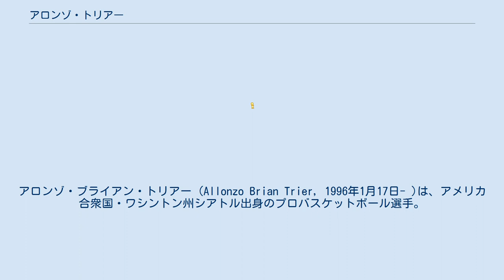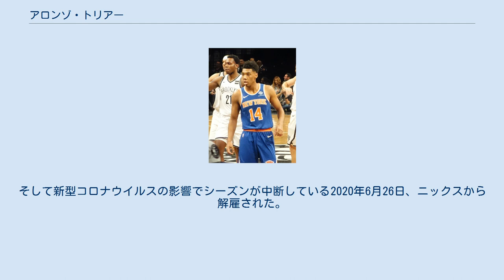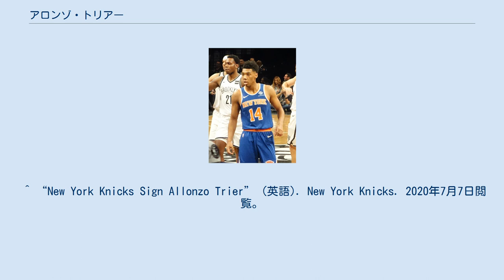アロンゾ・トリアー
アロンゾ・ブライアン・トリアー (Allonzo Brian Trier, 1996年1月17日- )は、アメリカ合衆国・ワシントン州シアトル出身のプロバスケットボール選手。
 アリゾナ大学で主力として活躍。
3年目は平均18.1得点とエースとしてチームを牽引した。
3年目のシーズン終了後に2018年のNBAドラフトにアーリーエントリーしたが、どこからも指名されなかった。
 ドラフト後の2018年7月3日にニューヨーク・ニックスとツーウェイ契約を結んだ。
10月17日のアトランタ・ホークス戦でNBAデビュー。
11月23日のニューオーリンズ・ペリカンズ戦でキャリアハイとなる25得点を記録した。
その後もNBAの試合で結果を残し、12月13日にニックスと2年700万ドルの正式契約を結んだ。
トリアーはシーズン開始から2ヶ月以内に正式契約を結んだ最初の選手となった。
一年目の2018-19シーズンは64試合に出場した。
オフにニックスがチームオプションを行使したため、来季の残留が決まった。
 2019-20シーズンは精彩を欠き、プレータイムも大きく減少。
そして新型コロナウイルスの影響でシーズンが中断している2020年6月26日、ニックスから解雇された。
^ “Deandre Ayton, Allonzo Trier declare for NBA draft after Arizona's stunning loss” (英語). 2020年7月7日閲覧。
 ^ “Knicks Sign Isaiah Hicks and Allonzo Trier to Two-Way Contracts” (英語). New York Knicks. 2020年7月7日閲覧。
 ^ “Pelicans vs. Knicks - Game Recap - November 23, 2018 - ESPN” (英語). ESPN.com. 2020年7月7日閲覧。
 ^ “New York Knicks Sign Allonzo Trier” (英語). New York Knicks. 2020年7月7日閲覧。
^ “SNY | The Home of All Things New York Sports”. 2020年7月7日閲覧。
 ^ “New York Knicks Claim Theo Pinson Off Waivers” (英語). New York Knicks. 2020年7月7日閲覧。